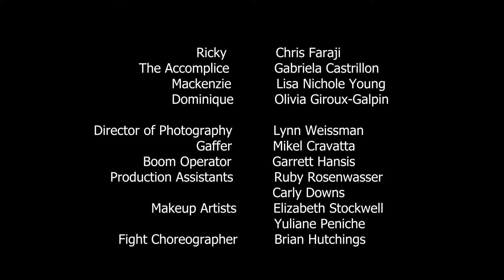The Way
The Way is about a group of characters perspectives over a bag filled with money.

Cast: Gabriela Castrillon, Chris Faraji, Kelsey Tuck, Lisa Lam, Vibha Agarwal, Olivia Giroux-Galpin, Makaila Banks.

Written and Directed by: Brian Hutchings